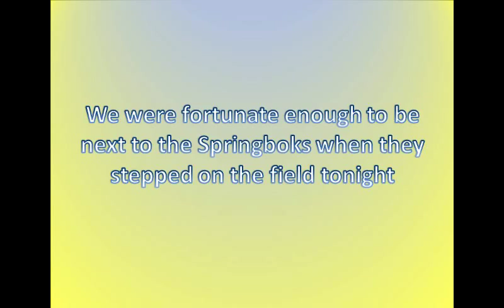FH Odendaal Rugby Teams share Springbok experience 2017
Rugby players from the prestigious Hoërskool FH Odendaal in Pretoria were lucky enough to welcome both the French rugby team and the Springboks onto the field at Loftus.